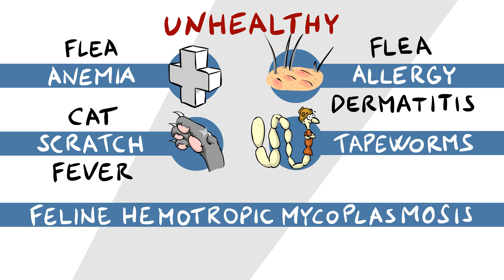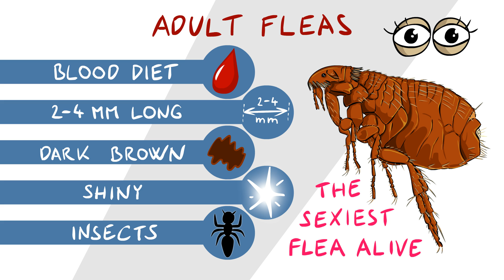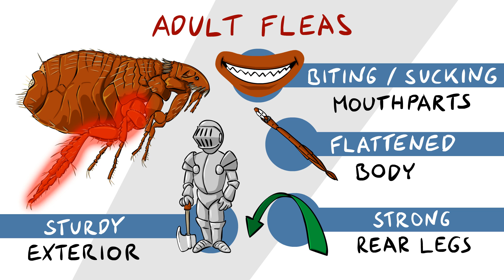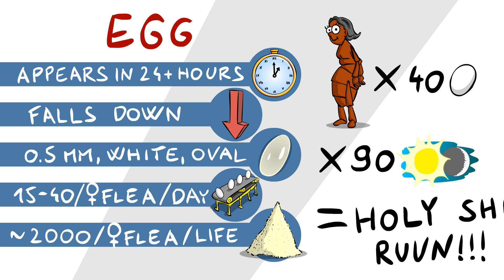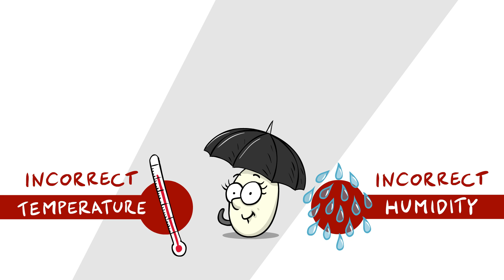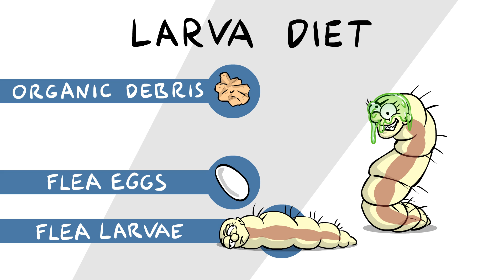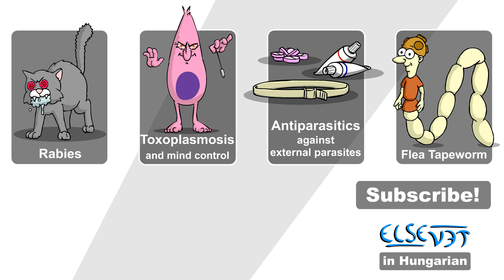The Amazing World of Fleas - Plain and Simple (Part 1)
This is not a flea circus!

Special thanks to Michael Dryden, Ceva and Jeanette Obal for their awesome help!

Media not created by me:

"Ashton Manor", "Easy Lemon", "Breakdown"